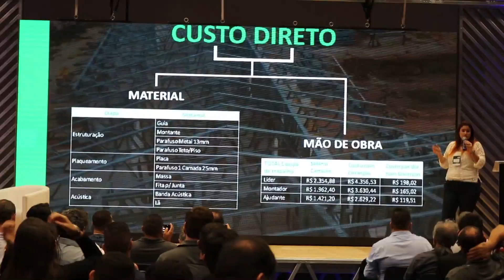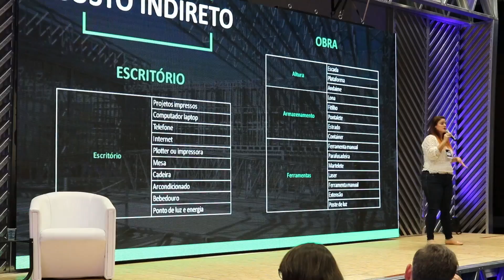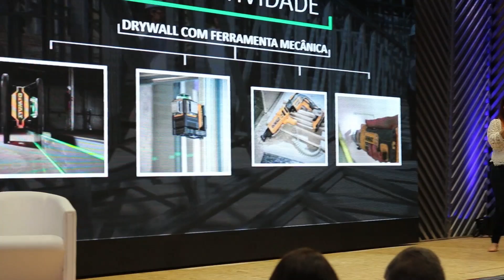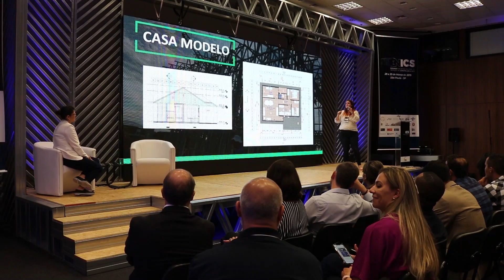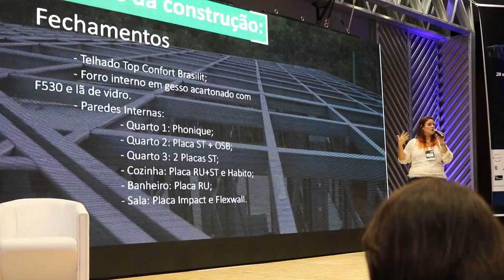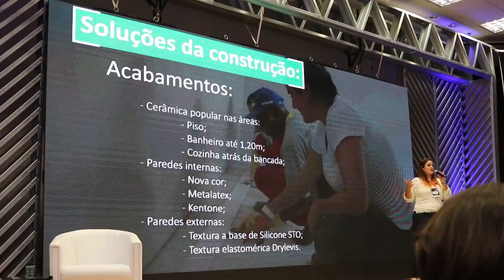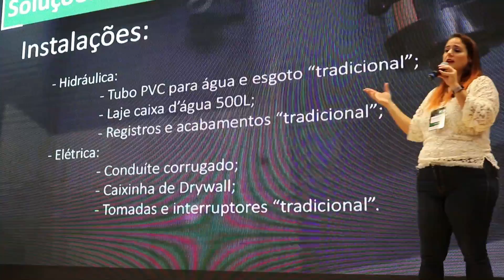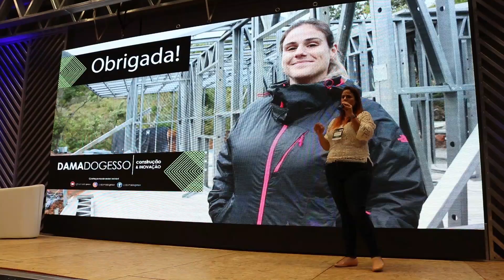LUCRO NO STEEL FRAME, PALESTRA DAMA DO GESSO NO ENICS 2019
Confira a palestra completa da Dama do Gesso Helena Rodrigues no evento ENICS 2019. Helena fala sobre lucro no steel frame, produtividade x custo.

ESSE VÍDEO LHE AJUDOU? ENTÃO que tal fazer UMA DOAÇÃO para nosso CANAL